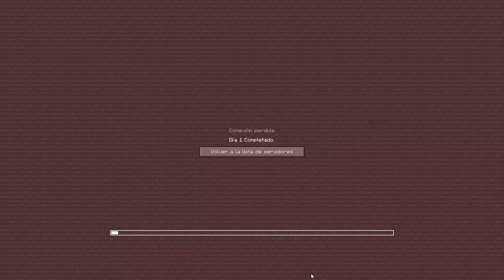Squid Game Minecraft #1 | TENGO MIEDO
Bienvenido a mi canal de YouTube. Aquí podéis encontrar vídeos de mis directos diarios

Contacta conmigo!